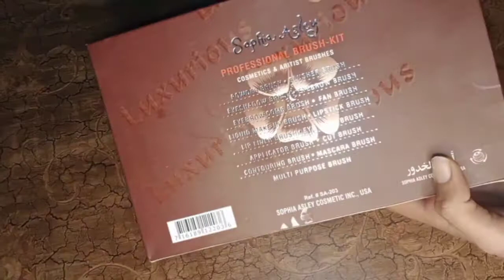Best & Affordable Professional Makeup Brushes Set |How to use makeup brushes |Little wish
Sophia Ashley Ka 24 pics ka Best & Affordable Professional Makeup Brushes Set ka review diya ha is video ma ap last tack dakhya ga or enjoy kara

general purposes only and should not be considered as professional advice.